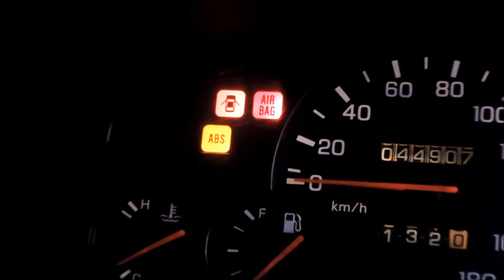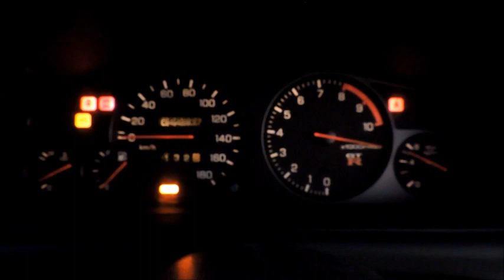1995/FEB NISSAN SKYLINE GT-R E-BCNR33 GT-R V SPEC - GOLD ENGINE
NISSAN SKYLINE GT-R E-BCNR33 GT-R V SPEC - GOLD ENGINE FEW NISMO PARTS!
PS / PW / AW

VEHICLE SPECIFICATIONS

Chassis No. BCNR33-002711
Model Code E-BCNR33
Status Available
Ref.No 18094M
Year 1995/2
Transmission 5MT
Engine 2560cc
Drivetrain 4WD
Fuel type PETROL
Color RED
Doors 2
Mileage 44,920 Km
Option PS PW AW
Seats 4
Ext Grade R
Int Grade C
NISMO SEATS
NISMO TURBINES
NISMO ECU
ARAGOSTA COIL OVERS
NISMO PART OF BODY KIT
PILLOW ARM
HKS FRONT PIPE, TURBINE OUTLET
LED TAIL LIGHTS
4.1 FINAL LSD?
REAR MEMBER COLLAR